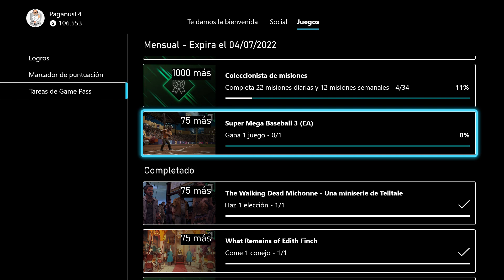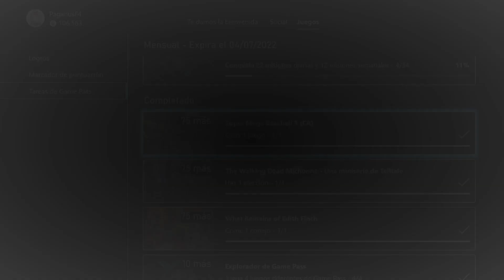Gana 1 Juego En Super Mega BaseBall 3 | Tareas Game Pass | Puntos Rewards | Xbox Series X | Xbox One